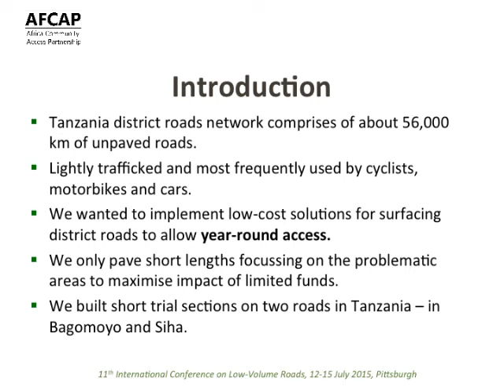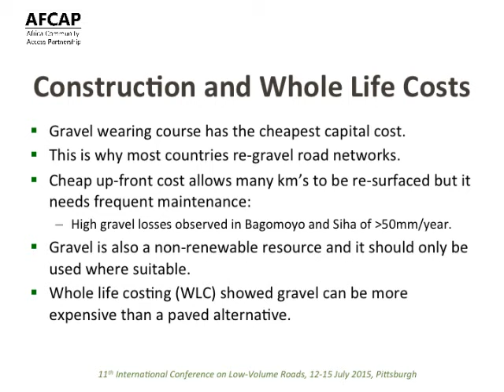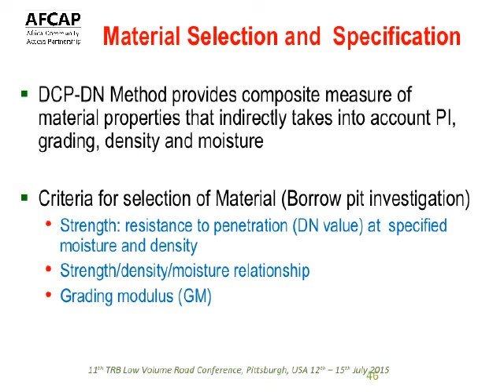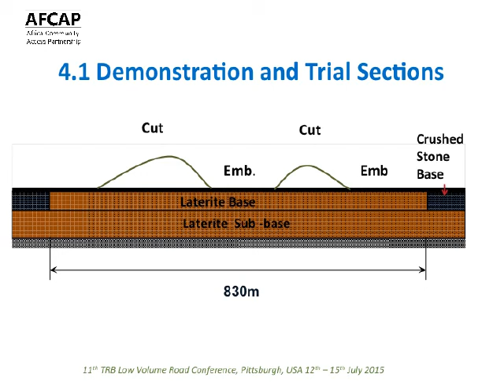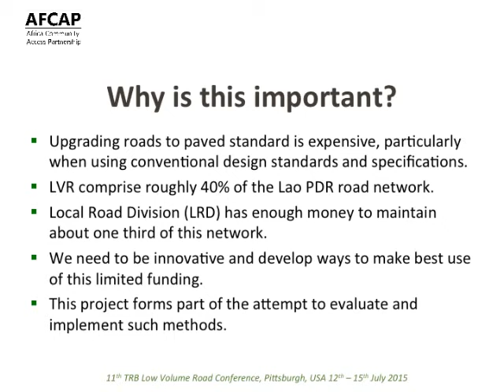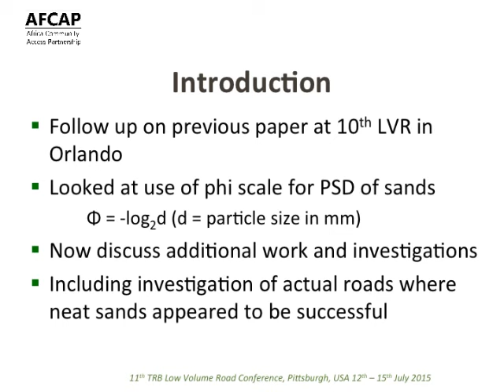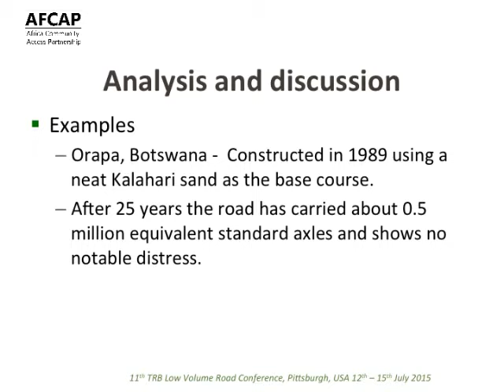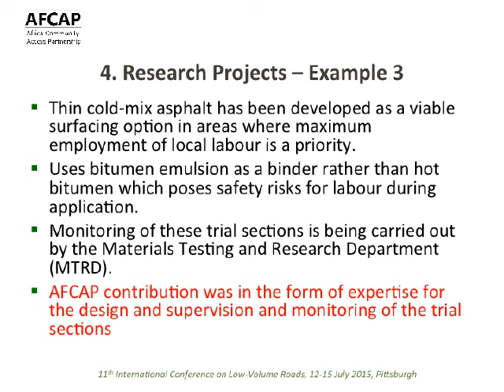AFCAP Presentations at 11th TRB Conference on Low-Volume Roads 2015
The Africa Community Acces Partnership (AfCAP) participated in the 11th  International Conference on Low-Volume Roads, organised by the Transportation Research Board, on 12-15 July 2015. Six papers on AFCAP funded research featured in the conference programme. The movie comprises the slides of the full presentations.